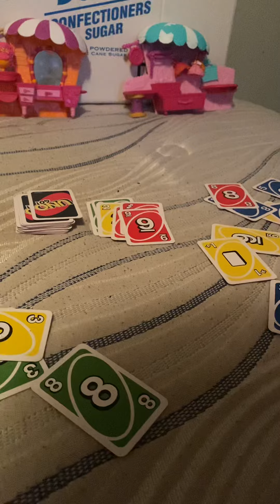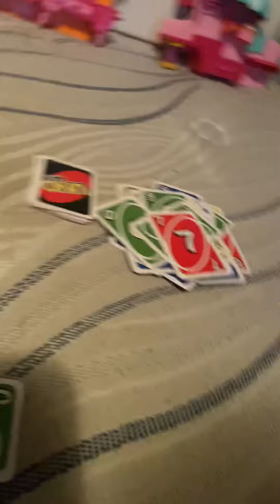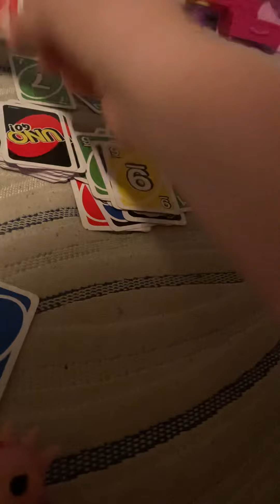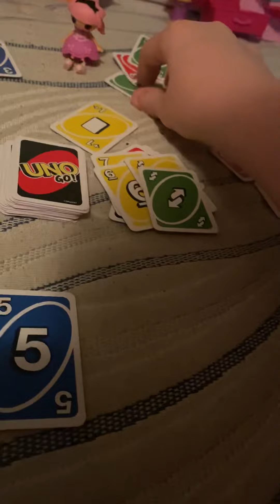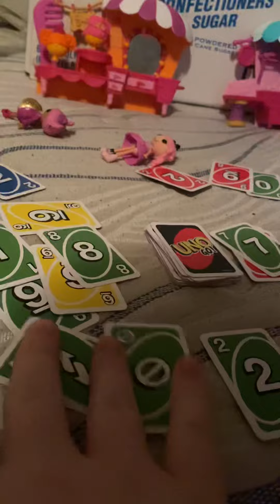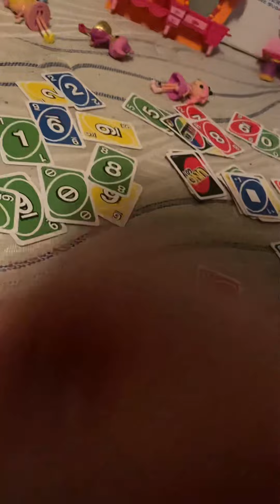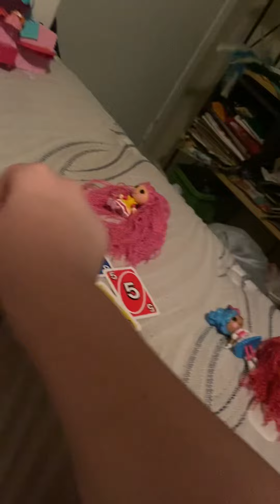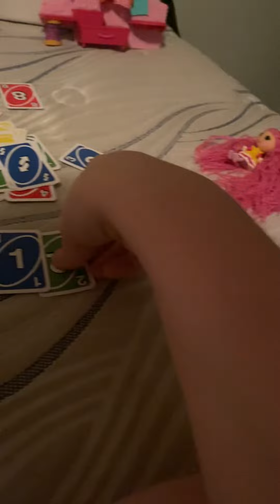Lalaloopsy Season 3 Episode 3: The Uno Tournament 2(Part 4)